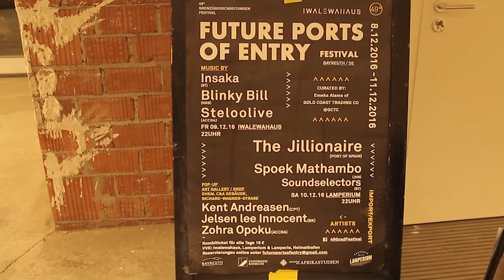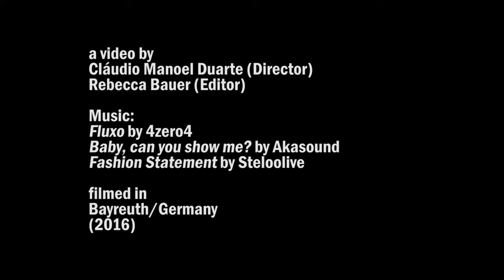49o. Grenzüberschreitungen Festival (2016)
Grenzüberschreitungen Festival, Bayreuth, Alemanha